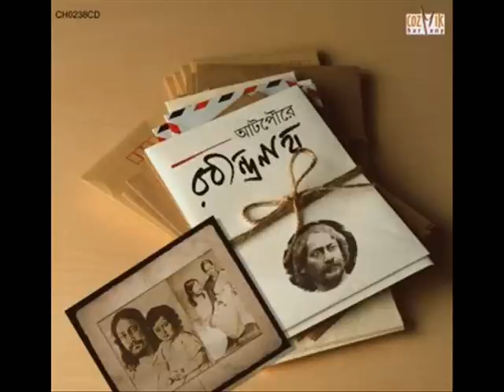Mane Ki Dwidha Rekhe Gele -Hemanta Mukherjee -Rabindra Sangeet